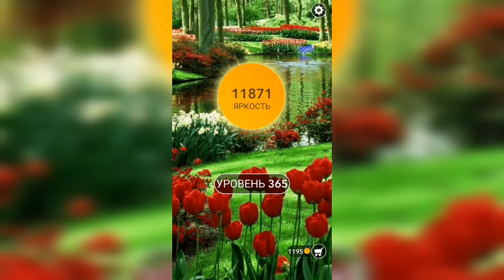Word / Слово Крест: Поиск русского кроссворда / Уровень 365